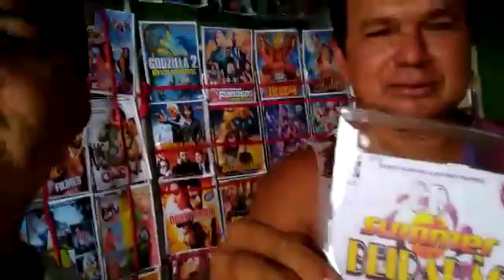CD BEIRADÂO SUMMER 2019 MAIS VENDIDO NA PIRATARIA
COLETANEA DO REI DO BEIRADÃO